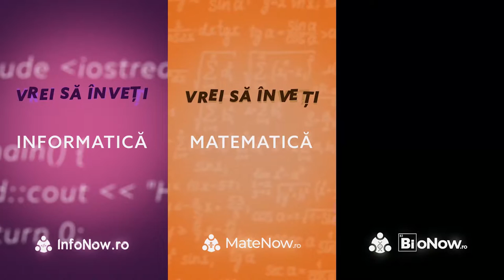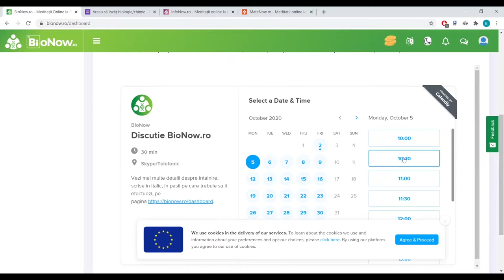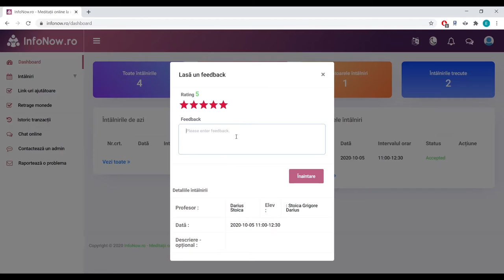Intro Platforme: InfoNow.ro, MateNow.ro, BioNow.ro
👩‍💻Dacă vrei să înveți informatică, matematică, biologie sau chimie de la persoane 🅱🅸🅽🅴 pregătite sau vrei la rândul tău să 🅰🅹🆄🆃🅸 alte persoane dornice să invețe intră aici:

-TIMESTAMPS-
Elev & Profesor - 0:00
Elev - 0:48
Profesor - 3:45